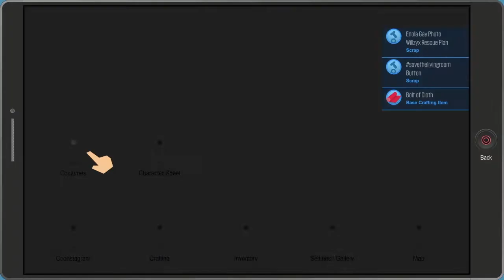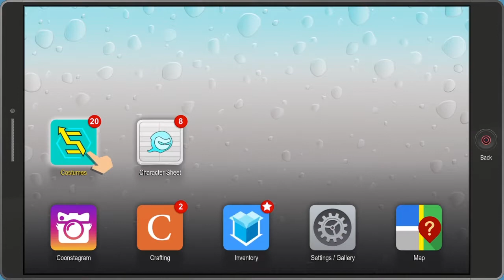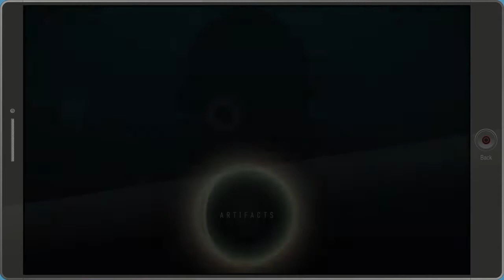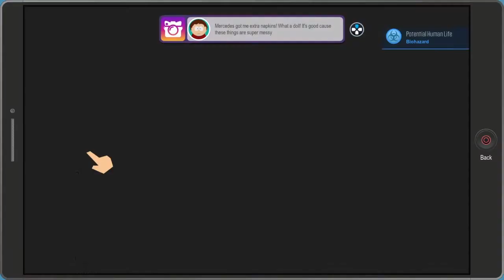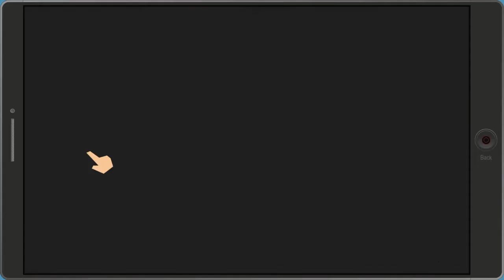South Park the Fractured But Whole part 2 gameplay walkthrough